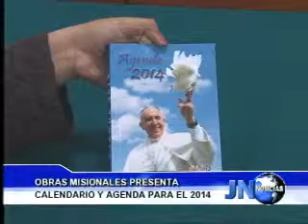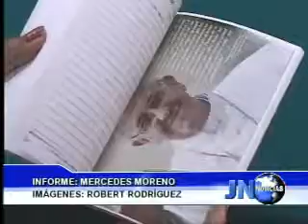191113 Obras Misionales presenta calendario y agenda para el 2014